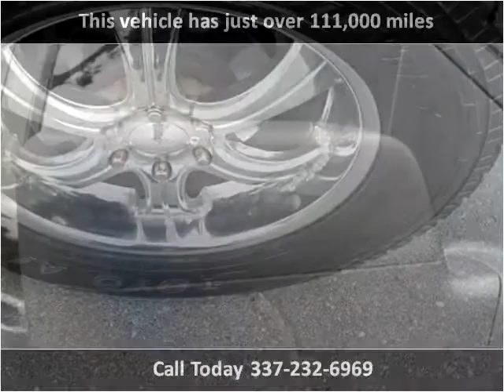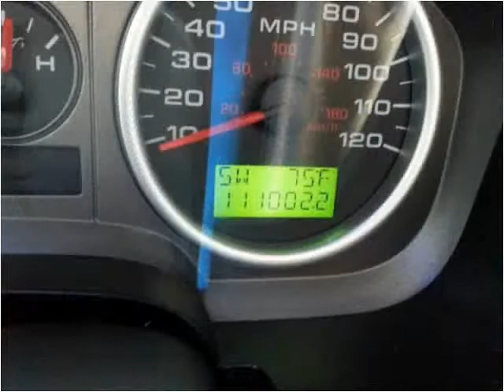2005 Ford F-150 Used Cars Lafayette LA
This 2005 Ford F-150 is available from Motor City.